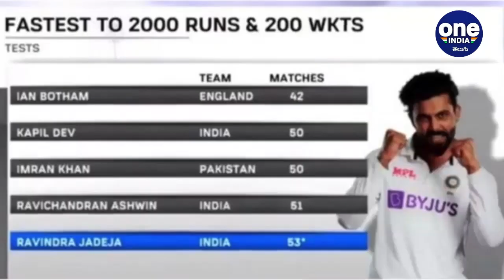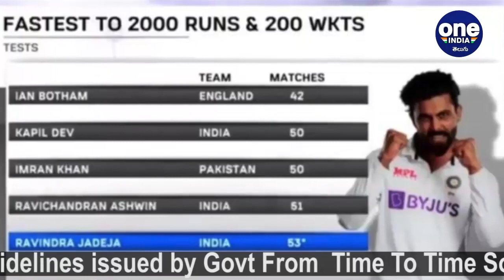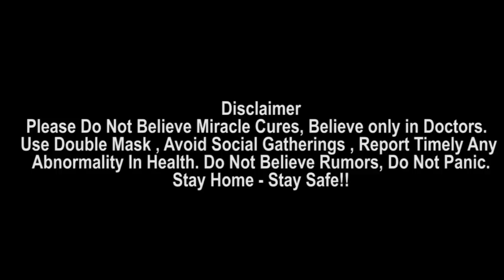Ind Vs Eng : Ravindra Jadeja పై వేటు, Hanuma Vihari కి చోటు | Playing XI || Oneindia Telugu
ENG vs IND 2021: Sanjay Manjrekar Picks India's Playing XI For Lord's Test, Leaves Out Ravindra Jadeja

నాటింగ్‌హామ్ వేదికగా ఆదివారం ముగిసిన తొలి టెస్టు మ్యాచ్ డ్రాగా ముగియగా.. రెండో మ్యాచ్ లార్డ్స్ వేదికగా గురువారం ప్రారంభం కానుంది. తొలి టెస్ట్‌లో వర్షం కారణంగా విజయాన్ని చేజార్చుకున్న కోహ్లీసేన రెట్టించిన ఉత్సాహంతో బరిలోకి దిగనుంది. విజయం దక్కకపోయినా.. దాదాపు భారత్ గెలిసినట్టే. దీంతో ఎంతో ఆత్మవిశ్వాసాన్ని అందుకుంది. మరోవైపు తృటిలో ఒటమి నుంచి బయటపడిన ఇంగ్లండ్.. తప్పిదాలను సరిదిద్దుకునే పనిలో పడింది.